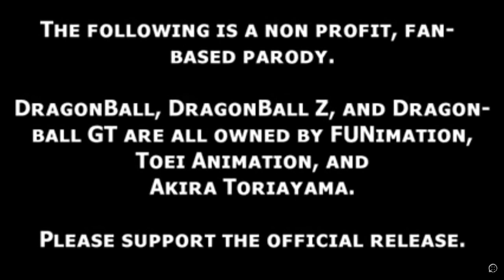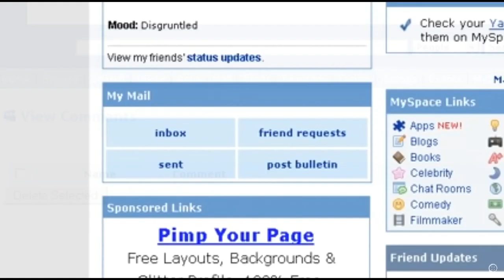DragonBall Z Abridged: Episode 1 Reaction!